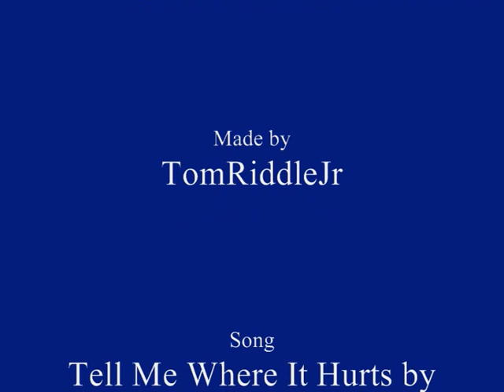Abel & Arthur TO HELL WITH EVERYBODY ELSE (yaoi)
Warning: Slash/ gay/ yaoi/ male love/ shonen ai/ incest

This video is purely fan-made. I don't own, nor will I ever own any of the footage or the song I used in the video.